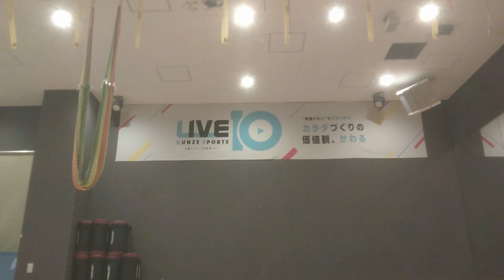未病 元気でいるには体と心の温活も考慮しよう！短時間温活リズムヨガ ダイエットにも温活が大事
雄谷昌子(オオヤマサコ)
大学、フィトネスジム、文化センターなどで、リズムヨガなど様々なオリジナルレッスンを指導しています。レッスンを通じて体も心もピュアで明るく元気になれるエネルギーを共有したいと思っています。現代は、平均寿命は伸びたにも関わらず、古来の日本人より体や心が硬くなり弱まっています。体を動かすことで、身体も心も脳も元気になれます。単なるダイエットのツールとしてのヨガに留まらず、多種多様な運動、整体法などを融合した他にはないオリジナルレッスンを指導しております。
雄谷昌子(オオヤマサコ)の『体も心もhappyになる「超シンプルyoga」』

著書
AmazonKindle
‹雄谷昌子 体も心もhappyになる 超シンプルyoga›

Instagram 雄谷昌子

武庫川女子大学、神戸学院大学にて非常勤講師、神戸大学コグニケア指導員

オリジナルレギュラーレッスン指導施設
グンゼスポーツ、神戸新聞文化センターミントビル、ゴールドジム元町 他

〈取材 出演 etc.〉
①ラジオ関西2009年12月17日放送「アラカルチャー林編集長」出演

③フィットネスホットラインプレゼンター

⑥大阪 京都 神戸 起業研修マーケティング パナソニック講演

⑧フィットネスカーニバルin台北 プレゼンター登壇
⑨ミズノフィットネスコンベンションetc.プレゼンター登壇  その他、

【各種SNS】
雄谷昌子Instagram